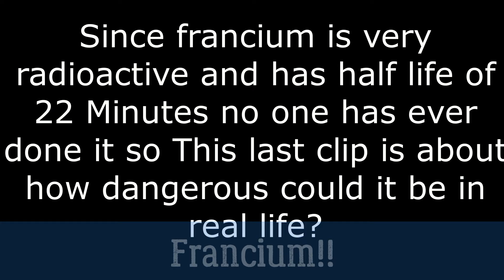Reaction of Francium In Water!! |All Alkali Metals In Water!!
Here's How francium will be in water {Hope no one does it}